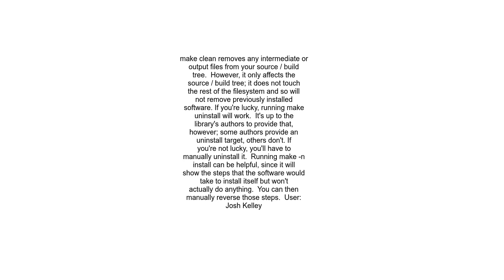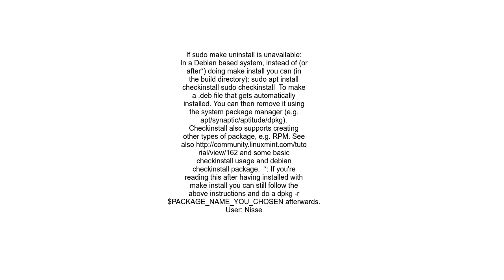What&#39;s the opposite of &#39;make install&#39;, i e how do you uninstall a library in Linux